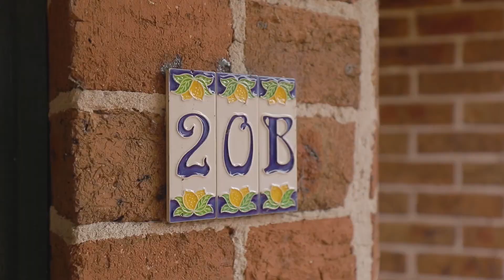July Market Wrap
Catherine Murphy from The Agency gives her Market Wrap for July.